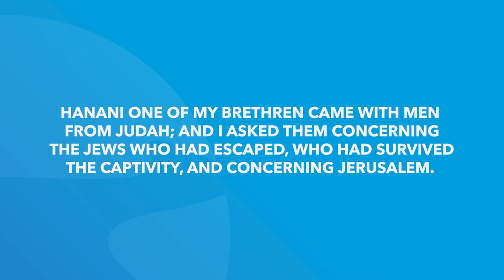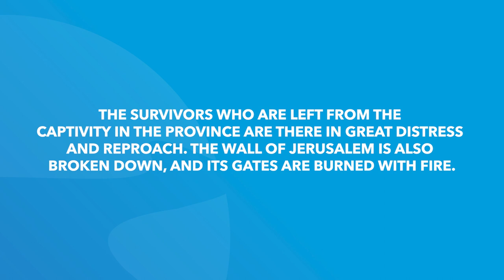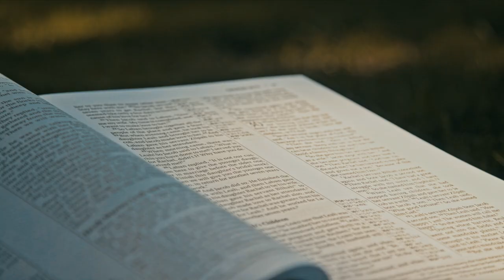Nehemiah 1 | Daily in the Word | Pastor John Spencer